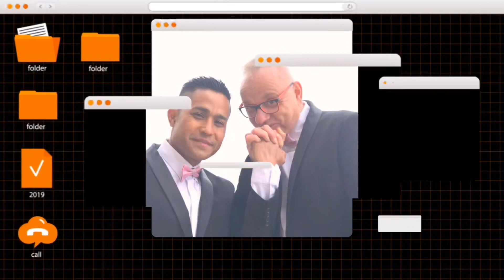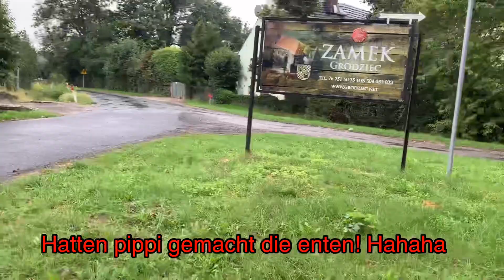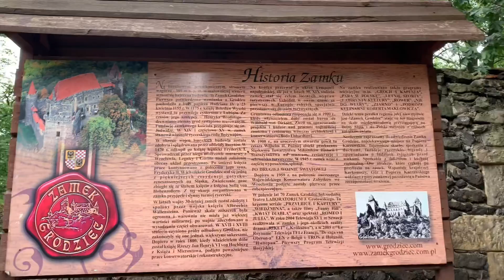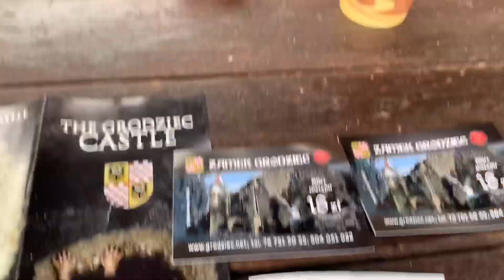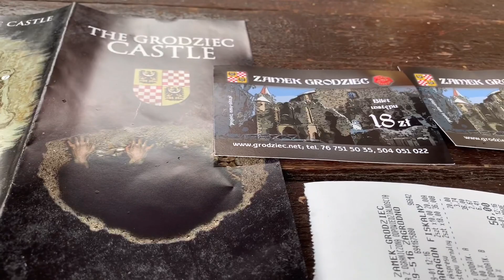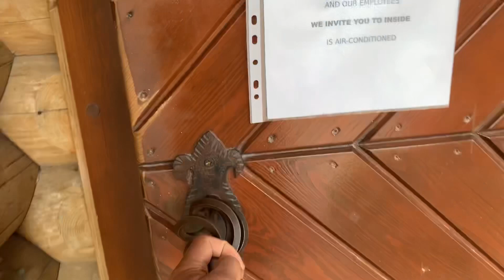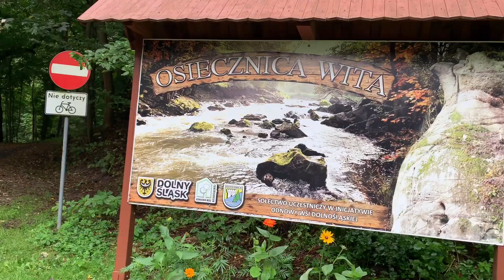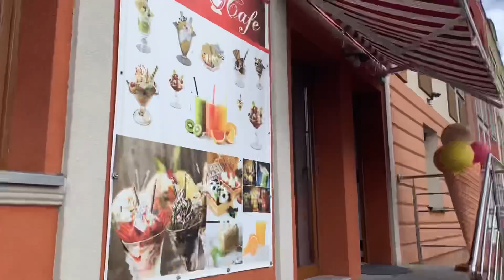Part 3 Our First Holiday after Lockdown in Berlin Germany.